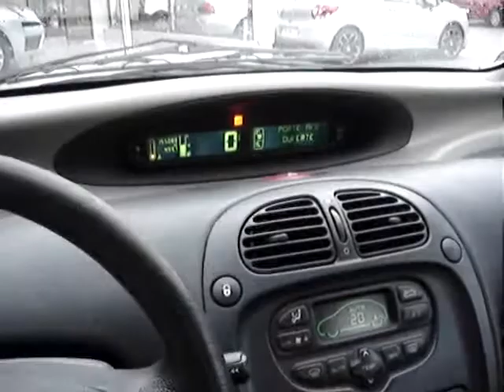video-5101-xsara-picasso-hdi-schiavon-occasion.asf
Video de notre dernière Citroen xsara Picasso d'occasion hdi 90 pack clim automatique radio de 01/2001 achat voiture par mandataire automobile